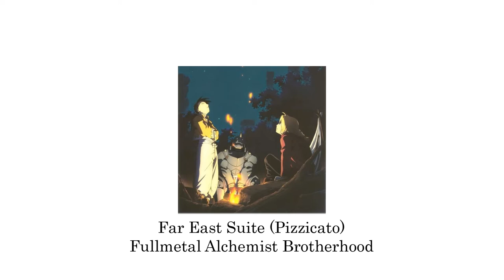Far East Suite (Pizzicato) Remix (Fullmetal Alchemist Brotherhood)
So here is something different as promised. I love the soundtrack to Fullmetal Alchemist Brotherhood, Akira Senju is an incredible composer. If you haven't seen the show I highly recommend watching it, it is truly remarkable. Here I took the Far East Suite and tried to give it more of Japanese vibe. I hope you enjoy it.